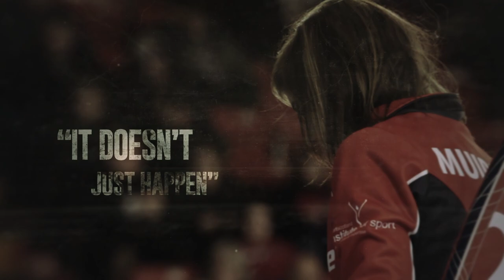Eve Muirhead in "It Doesn't Just Happen"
World curling champion Eve Muirhead shares what it takes to make it to the top and stay there.